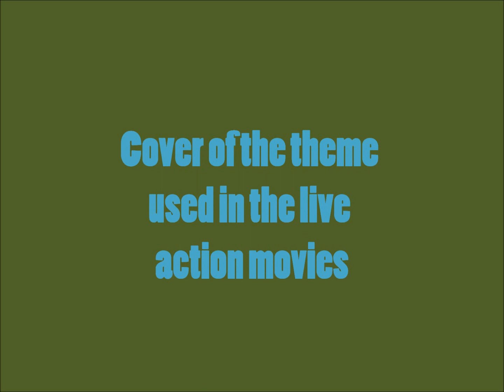Scooby Doo Theme Comparison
comment which version of the theme u think is better